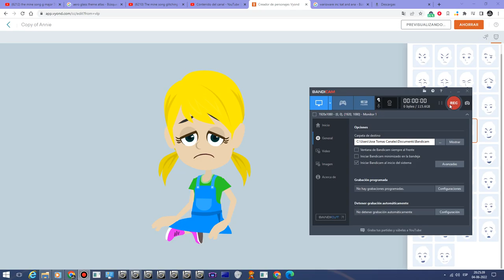Triste 2 En 2 Y Medio